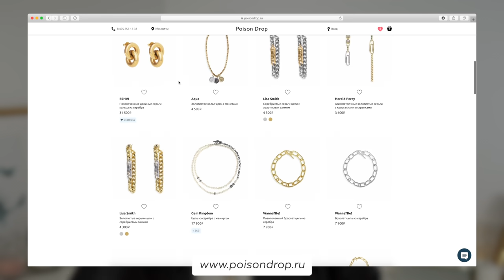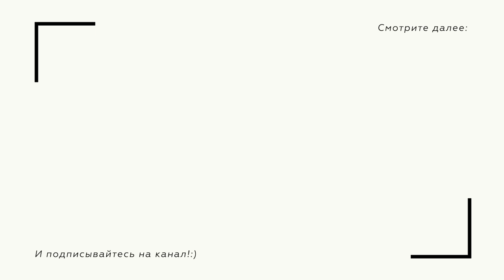СОБИРАЙСЯ СО МНОЙ: ВЫПУСТИЛА ИДЕАЛЬНЫЙ ПРАЙМЕР, КОРРЕКЦИЯ ЗРЕНИЯ, ДЕЛАЮ ВИНИРЫ?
В этом видео мы вместе с вами соберёмся и сделаем макияж новыми косметическими продуктами, а также я покажу как можно быстро и просто трансформировать свой дневной образ в вечерний при помощи пары ярких косметических продуктов и аксессуаров!)

✏️ Продукты из видео:
Cle De Peau | Long-Lasting Hydrating Veil Цена: 3300₽
Cle De Peau | Radiant Fluid Foundation Matte – O30 Цена: 6600₽
Sensai | Highlighting Concealer – 02 Цена: 1900₽
GA-DE | Browity Fiber Brow Gel – 10, 12 Цена:
YSL | 3D All Over Glow Цена: 3800₽
Benefit | Cheek Stars Reunion Tour Цена: 5000₽
YSL | Satin Crush – 01, 02, 05, 06 Цена: 2500₽
Clarins | Waterproof Eye Pencil – 02 Chestnut Цена: 1200₽
YSL | Mascara Volume Effet Faux Cils Radical Цена: 2000₽
Stellary | Black Collection Lipstick – 01, 02 Цена: 360₽

❗Данное видео не спонсировано. Присылаемые на обзор продукты никак не влияют на мое мнение, оно всегда остается независимым.